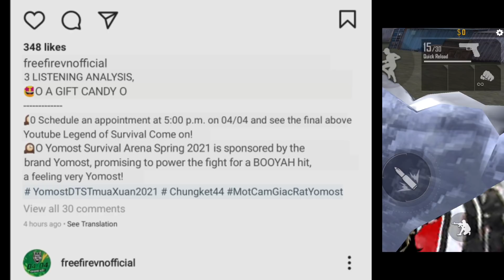5 April free fire redeem code | free fire gloo wall skin redeem code | ff reward redeem code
5 April free fire redeem code today | free fire new gloowall skin redeem code | ff rewards redeem codes

Redeem Code FFcs Free Rewards Free Fire -Free Fire Free Rewards Redeem- Redepmtion Codes | Singapore Region | Indian Region | North America Region Free Fire Codigos Brasil Redeem Codes Redeem Code In Indian Server | Redeem Code In

free fire new redeem code ffcs tournament free fire
FFSC redeem code
free fire redeem code new redeem code
free fire today free fire redeem code today free fire
new redeem code today ff reward new redeem code
ff reward new redeem code today redeem code
free fire how to redeem code in free fire today free

ff reward new redeem code todeem
new redeem code today, how to get free redeem code in free fire

Your Queries-
1) free fire redeem code
2) how to redeem code in free fire today
3) redeem code free fire today
4) free redeem code for free fire
5) ff redeem code today
6) reward ff garena code 2021
7) ff redeem code
8) ff reward code 2021
9) ff reward code 2021 today
10) free fire redeem code today
11) ff reward new redeem code
12) ff reward new redeem code today
13) free fire new redeem code today
14) new redeem code today
15) how to get free redeem code in free fire

Tags-